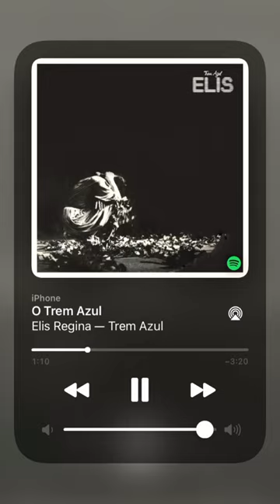Aqui estão bons motivos para ouvir o álbum “Trem Azul (Ao Vivo” de Elis Regina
Essa música faz parte do álbum "Trem Azul (Ao Vivo)"